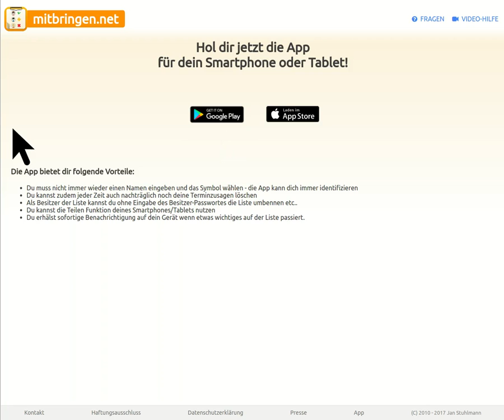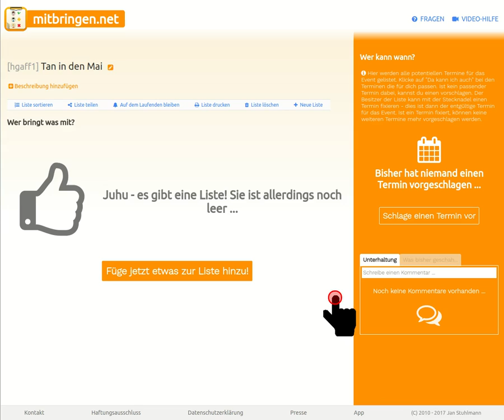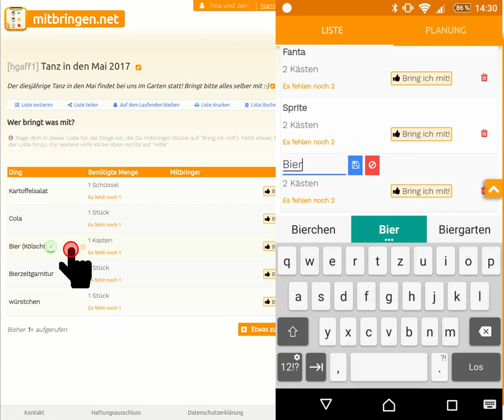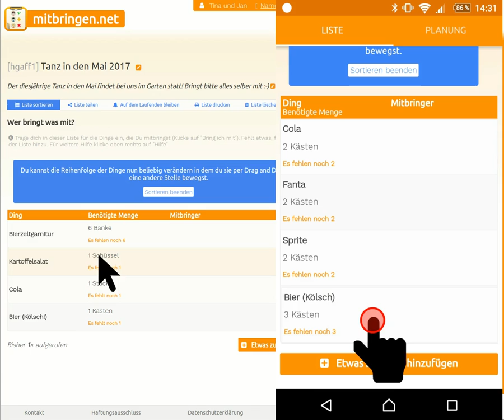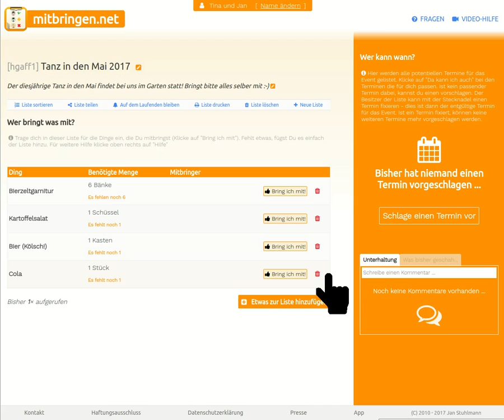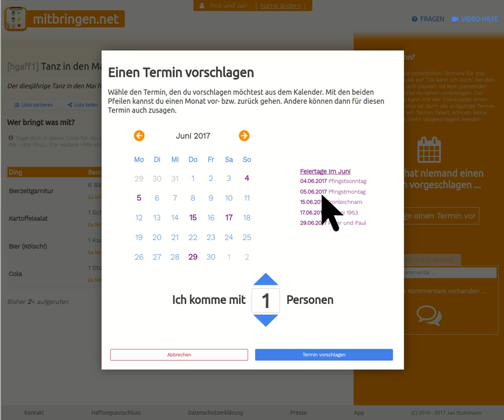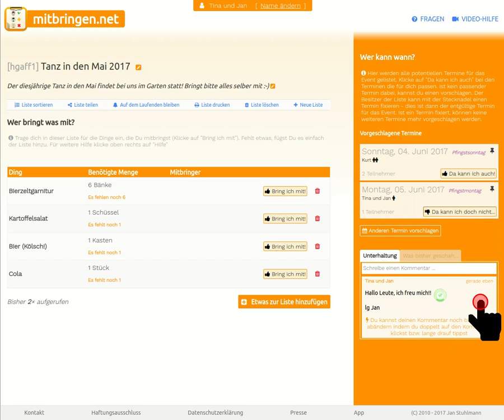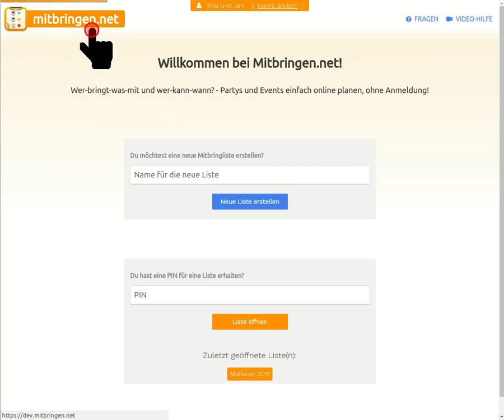Bringlist.net - Videohilfe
Wer bringt was mit - und wer kann wann? Lade Teilnehmer ein und arbeite mit ihnen zusammen! - Dieses Video erklärt dir, wie du die Webseite mitbringen.net bzw. die App "Mitbringliste" benutzt.